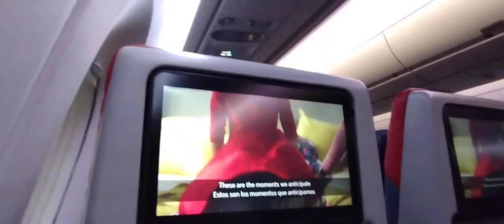*Reupload!!!* Delta Airlines Airbus A350-941XWB Takeoff from Phoenix [N513DZ]